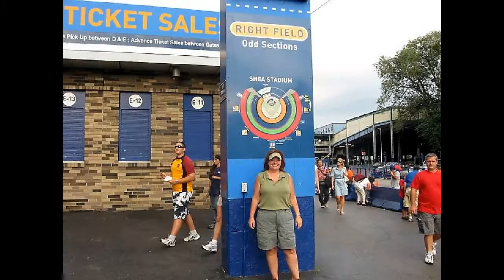Ring of Fire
roxanne